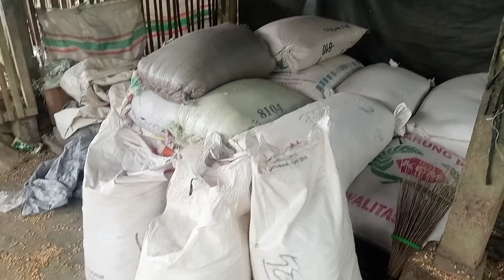bagaimana cara priduksi pakan ternak & beras jagung,